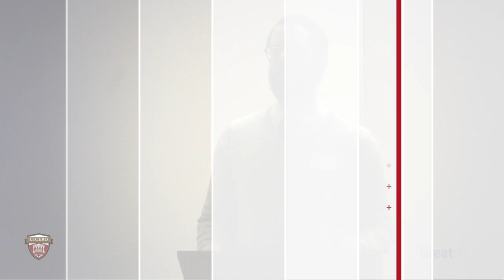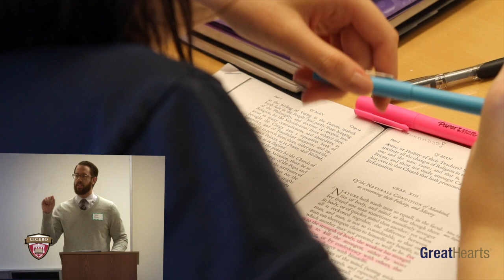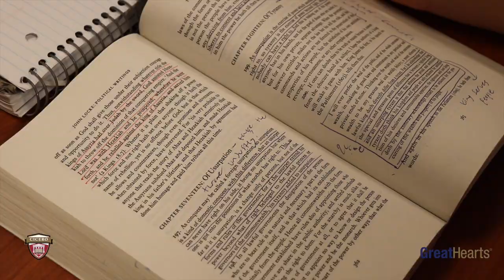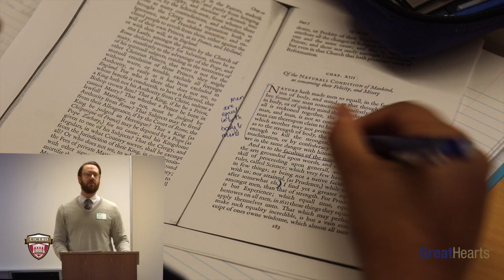Understanding Humane Letters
Humane Letters is the capstone course of the Great Hearts high school experience. Students strive to better understand the world around them through the ideas of those who came before us. For this reason, Humane Letters is first and foremost a Great Books seminar, in which the reading and Socratic discussion of great works of prose, fiction, political theory, epic poetry, philosophy, autobiography, drama, and selections from Jewish and Christian scriptures are the work of the course.